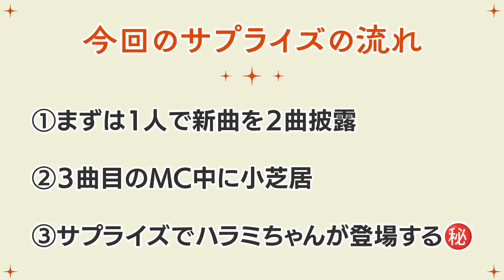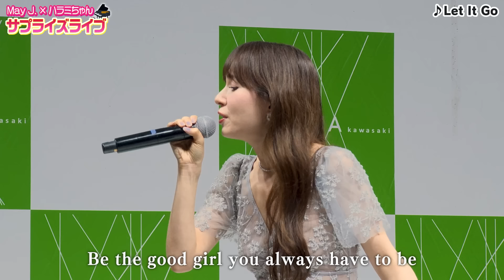【ハラミちゃん】サプライズLIVEで一夜限りの即興セッション！会場騒然の『Let It Go〜ありのままで〜』を完全ノーカット公開！【アナと雪の女王】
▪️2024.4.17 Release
10th Original ALBUM『AURORA』
下記配信シングル収録💿
光溢れる"今"の想いをこめて

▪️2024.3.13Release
『Burn』
"自分らしく Burn now"
常識を打ち破る、May J.が放つダンスチューン❤️‍🔥
振付/DancerにSNSフォロワー55万人を誇るJESSICAが出演！

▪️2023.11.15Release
『Sweetest Crime (feat.ハラミちゃん)』
"たとえ何があっても”
尊く美しい”無償の愛”を歌ったラブバラード💖

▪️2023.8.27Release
『Spread Love』
ルーツであるR&Bをベースに、
アップデートした夏らしいポジティブサウンド❤️‍🔥🌴

00:00　オープニング
01:39　LIVE開始5分前
02:36　LIVE開始「Spread Love / May J.」
05:22　「Burn / May J.」
05:46　ハラミちゃんサプライズ登場
08:56　Let It Go / May J.×ハラミちゃん
14:15　Sweetest Crime / May J. feat ハラミちゃん
18:04　エンディングトーク

▼OFFICIAL SNS📲